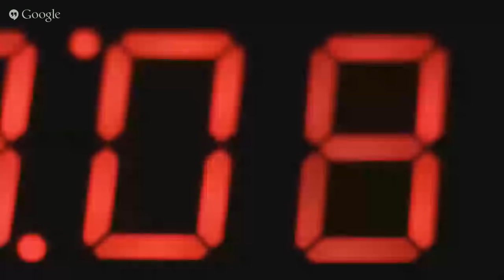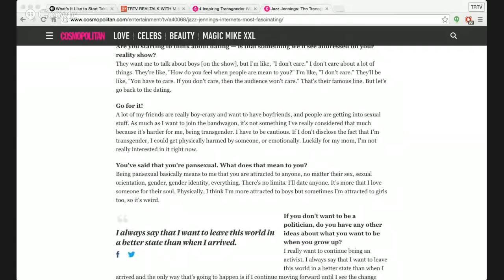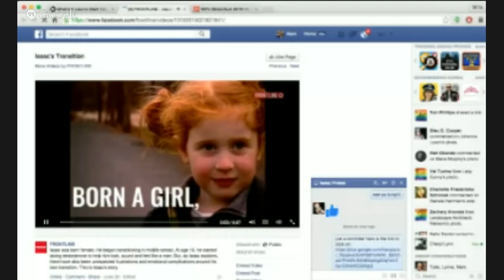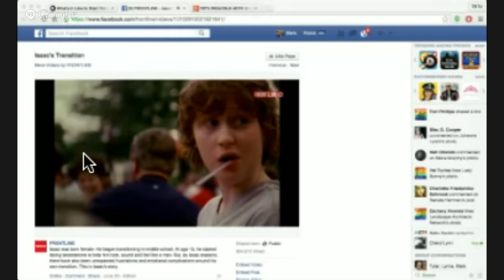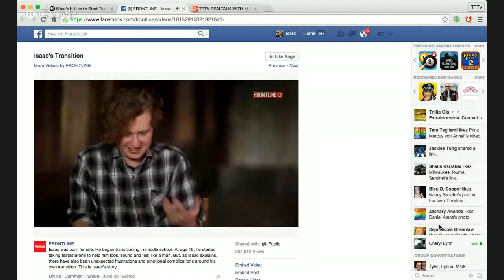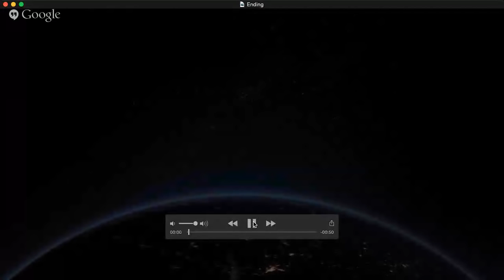TRTV REALTALK WITH M & L: SPECIAL GUEST ISAAC FROM GROWING UP TRANS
ALL THE WAY FROM NEW YORK ISAAC FROM FRONT LINE PBS DOCUMENTARY